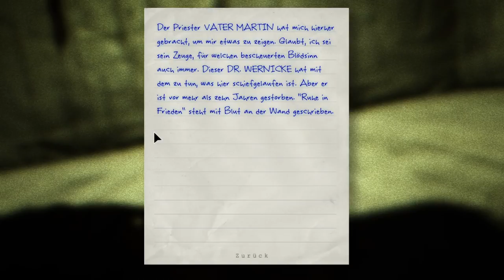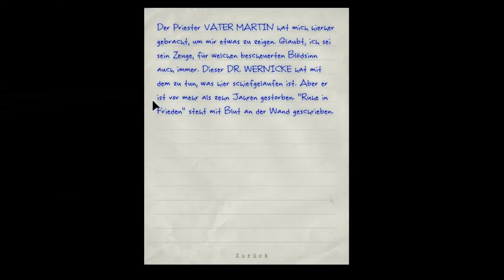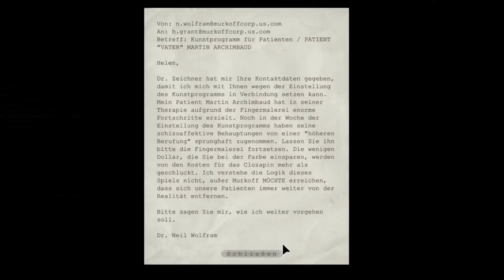Let's Play Outlast [German] - Part 6 - Die tiefsten Tiefen der Irrenanstalt [HD]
Danke Vater Martin, danke. Genau dorthin wollten wir. In irgendeine Zelle zwischen lauter gewalttätige Wahnsinnige...

Outlast ist ein Survival/Horror Spiel, bei dem der Journalist Miles Upshur in die Mount Massive Nervenheilanstalt einbricht um dort Beweise für die Misshandlung der Patienten offenzulegen. Doch dies stellt sich als großer Fehler heraus.